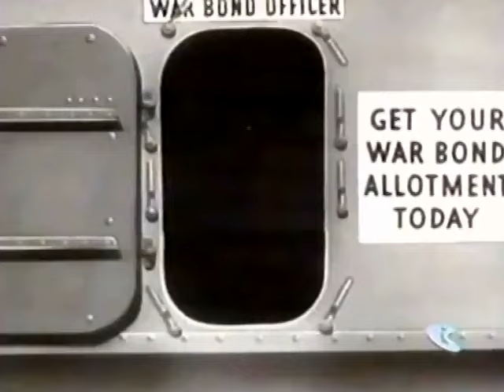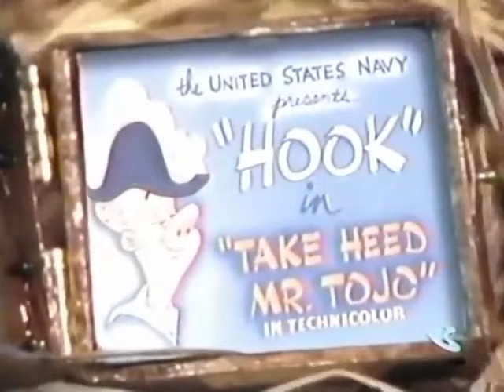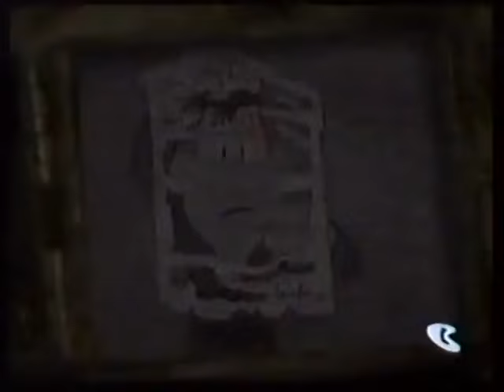Private SNAFU ~ Intro from Toonheads ~ Several SNAFU's in one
Private Snafu, a Warner Bros. Studios cartoon produced for the war effort, educated and entertained GIs.

To educate young soldiers with minimal formal education on military subjects and to improve morale, a series of cartoons were created by the US War Department. Director Frank Capra, chairman of the US Army Air Forces First Motion Picture Unit, came up with the title character, Private Snafu, a bumbling recruit who did everything wrong. To the GI audience, SNAFU was also a military slang acronym for: Situation Normal All Fouled Up.

Most of the four minute shorts were written by Theodor “Dr. Seuss” Geisel, and voiced by Mel Blanc, who was already famous for his vocalization of Bugs Bunny. Private Snafu was produced by Warner Bros. Studios, and most were directed by animation industry giants Chuck Jones and Friz Freleng. The cartoons were for military use only and considered classified at the time.

Private Snafu is the title character of a series of black-and-white American instructional adult animated shorts, ironic and humorous in tone, that were produced between 1943 and 1945 during World War II.